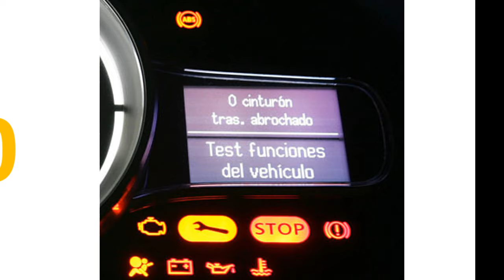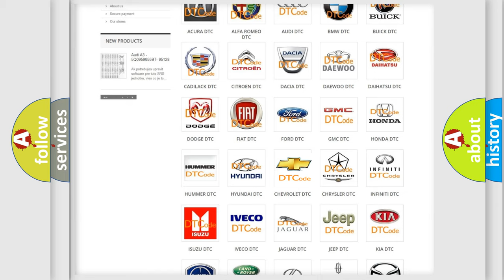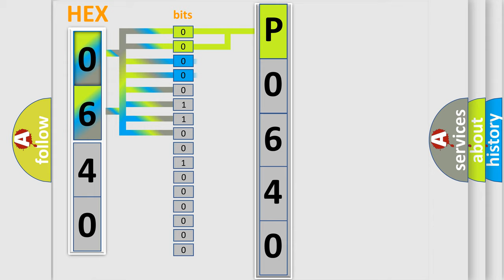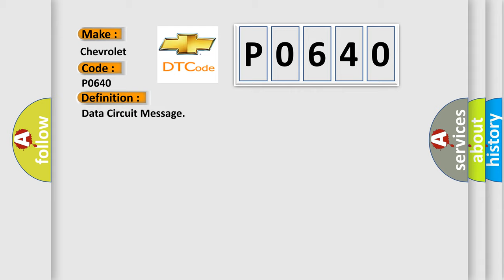DTC Chevrolet P0640 Short Explanation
Contents:
0:21 Basic DTC analysis according to OBD2 protocol standard.
1:48 Insight into programming
2:58 A diagnostically understandable description of the Diagnostic Trouble Code
3:05 Basic error definition

Make:
Chevrolet
Code:
P0640
Definition:
Data Circuit Message
Description:
Key on,and the PCM detected a signal that indicated a fault was present in the SCP bus (perform the network communication tests).Note: Network codes occur during module-to-module communication failures.Invalid and Missing data network faults are outlin
Cause: